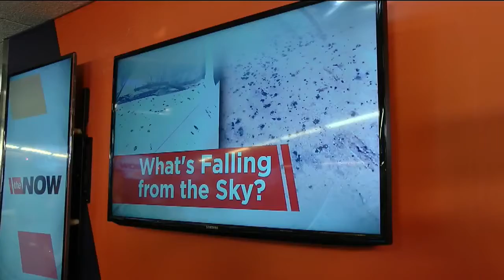Tar-like substance found in Harrison Township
Residents are wondering where the tar-like substance found in Harrison Twp. is coming from.